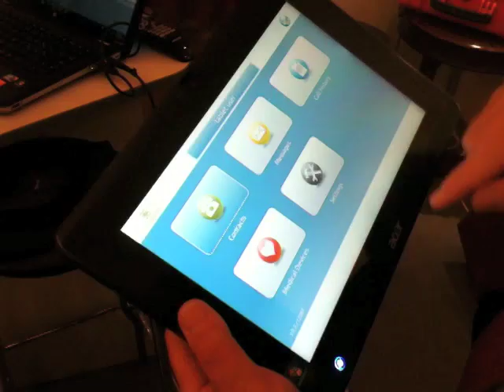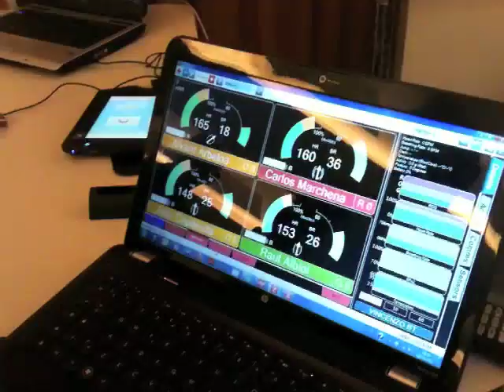e-Health Conference 2012 - Intervista a Fabio Padiglione di ADiTech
Fabio Padiglione, presidente di ADiTech s.r.l. (azienda con sede ad Ancona specializzata nella realizzazione e integrazione di soluzioni e sistemi di Telemedicina), presenta i nuovi prodotti della compagnia marchigiana: sistemi tablet per assistenza domiciliare dei pazienti e sensori per acquisire i parametri fisiologici di sportivi.

e-Health Conference (Roma, 18 Aprile 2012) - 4a Mostra-Convegno specializzata sulla sanità elettronica

/*Eng*/
e-Health Conference 2012 - Interview to Fabio Padiglione di ADiTech

Fabio Padiglione, CEO at ADiTech s.r.l. (Italy-based company specialised in telemedicine system solutions), showcase the latest new products including systems based on tablet for patient home care and new sensor designed for physiological parameter capture of sportsmen.

e-Health Conference (Rome, Italy - 18 April 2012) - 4th Exhibition/Conference dedicated to e-Healthcare industry